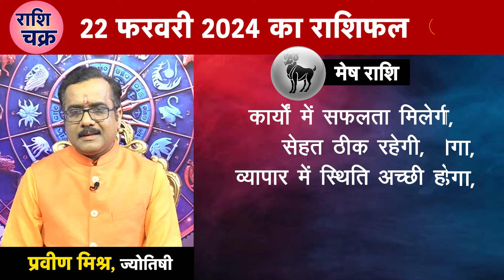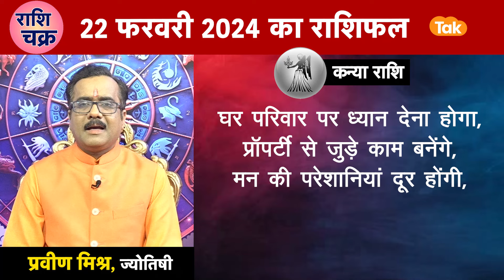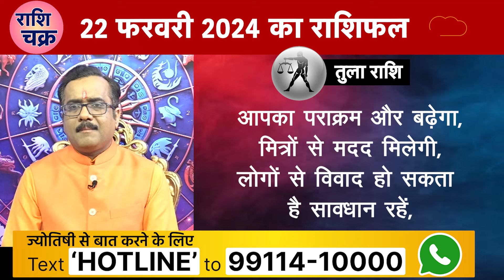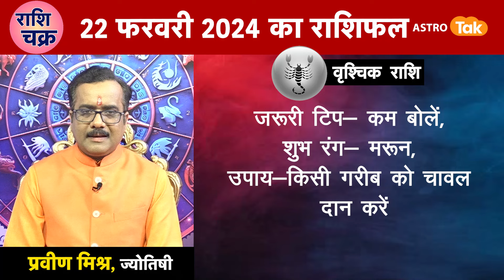राशि चक्र 22 फरवरी का राशिफल, 10 मिनट में देखें 12 राशिफल | Praveen Mishra | Astro Tak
राशि चक्र- ज्योतिषी प्रवीण मिश्र 22 February 2024 : 10 मिनट में देखें 12 राशियों का विशेष राशिफल...